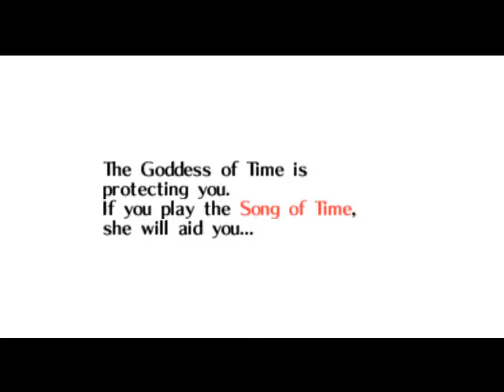ZC: Better First Cycle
We'll just ignore the fact that I used the "Carnival of Time" story first then failed Song of Healing...